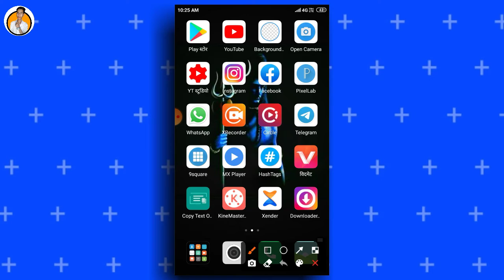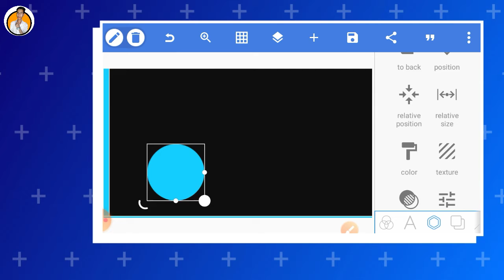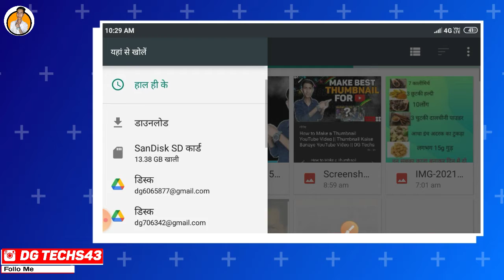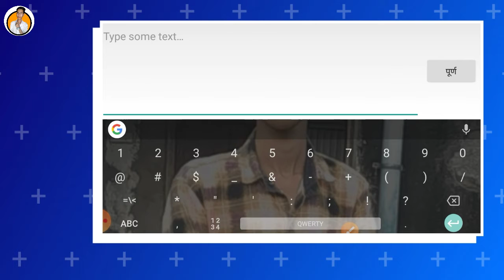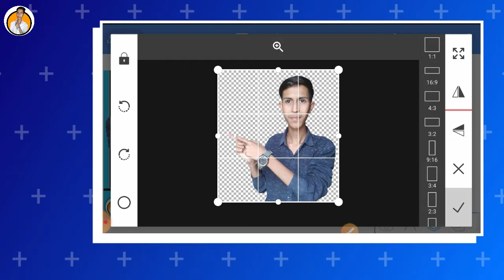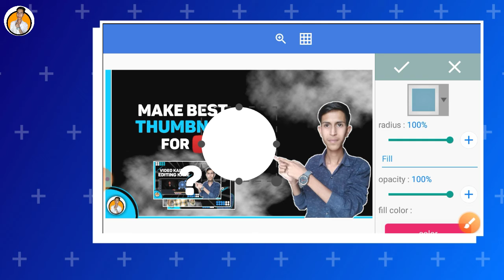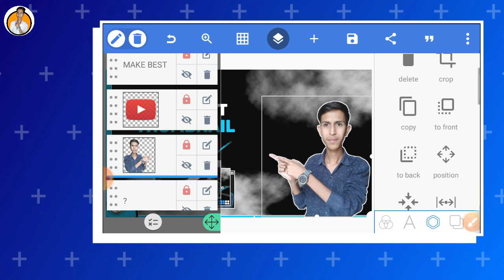How to create a thumbnail || thumbnail kaise banaye || DG Techs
The Tag

1) how to create a thumbnail for youtube videos
2) thumbnail kaise banaye YouTube Video
3) thumbnail kaise banaye youtube video mein
4) youtube video thumbnail kaise banaye
5) youtube me custom thumbnail kaise banaye

for purposes such as criticism, comment newa
reporting, teaching. Echolarship, and research. Fair
use is a use permilled by copyright stalute thal might
🔥🔥🔥 DG Techs 🔥🔥🔥